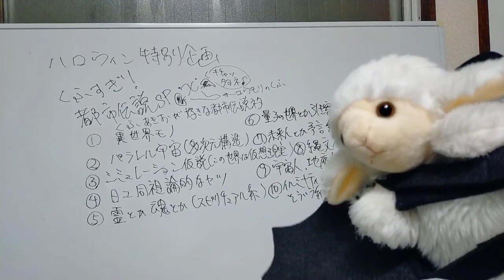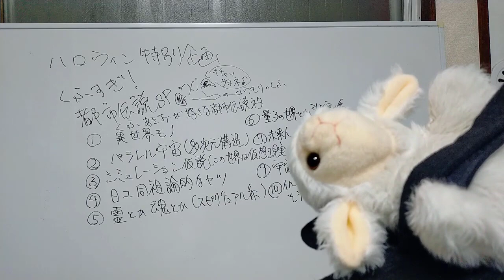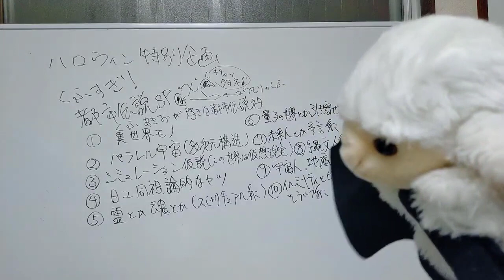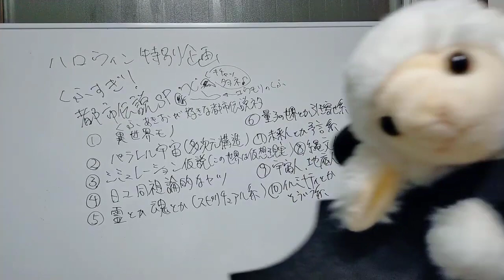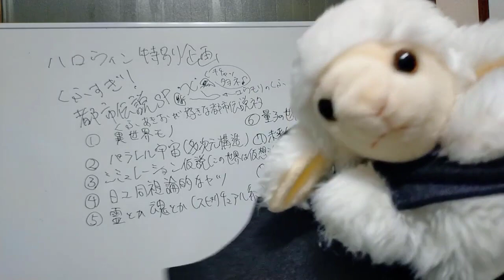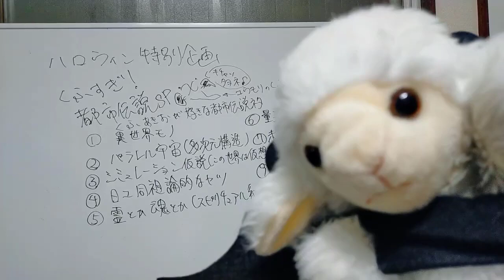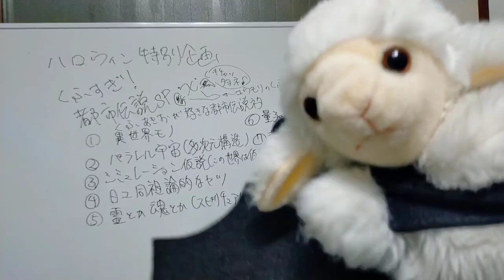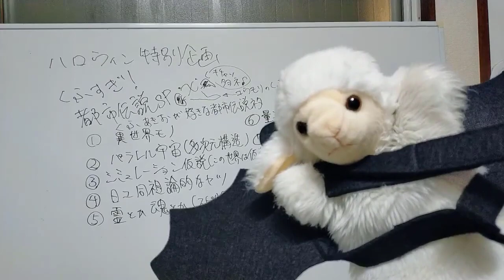都市伝説界では、なぜかトランプVSバイデンのアメリカ大統領選挙の勝者はトランプって言いがち。説についてこうもりくっふがくふすぎます。【こうもりくっふのくふすぎ都市伝説SP ハロウィン ver.】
都市伝説界では、なぜかトランプVSバイデンの
アメリカ大統領選挙の勝者はトランプって言いがち。説について
こうもりくっふがくふすぎます。
【こうもりくっふのくふすぎ都市伝説SP　ハロウィン　ver.】

やっぱイルミナティっているのかな?

やっぱ宇宙ネタが2021年は来るのかな?

やっぱなんだかんだっつってトランプ続投なのかな?

こうもりくっふ(くふあきお)がそのあたりくふすぎます。

0:00~　前回の大統領選挙、日本の自民党総裁選等、
「数字で勝ったのに、選挙に負けたヒラリークリントン、石破茂のおはなし」
4:44~　次の大統領の時に宇宙人ネタ明かすか明かさないか。について。
5:33~　ドラゴンボールテンプレ説。(例　豊臣秀吉の朝鮮出兵、黒船)
9:22~　この世界は筋書き(プロレス)ありきで動いているのかどうかについて。
　　　　政治とプロレス似てるばなし

【その他のアベンジャーズスクールのハロウィン特別企画動画】
くふすぎ都市伝説SP~ドラクエアカペラメドレー【くふくふハロウィーン祭り2020】